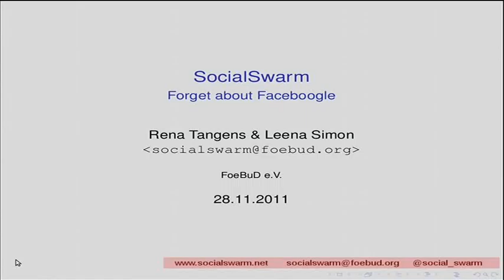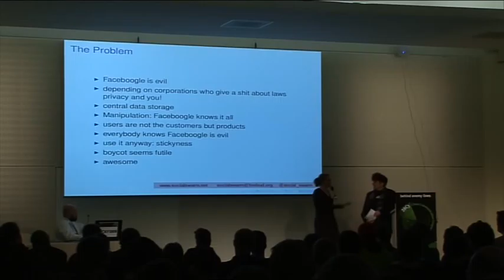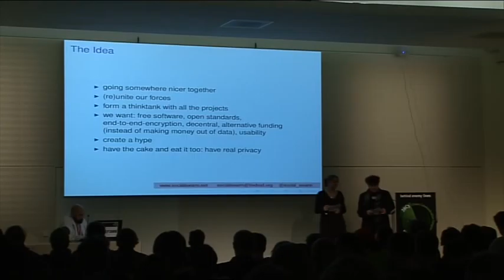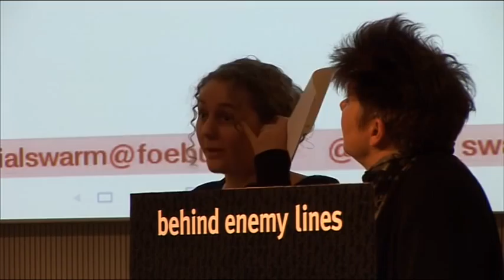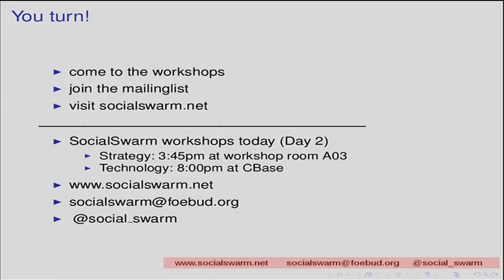28c3 LT Day 2: Forget about Faceboogle! Join the Social Swarm!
Current social web platforms display a strong tendency towards centralization. Behind each of these platforms is a single company acting as a central authority. As we use the platform, we feed the central authority with our data -- and what the company then does with our information is beyond our control. There are many projects trying to solve these issues. We need to come up with sensible requirements in order to find a solution that we can advance together. Social Swarm is an open think tank initiated by the German privacy and digital rights NGO FoeBuD. We want You to be able to choose which people see your data. We want to be independent from centralized infrastructures. We want a Social Swarm.